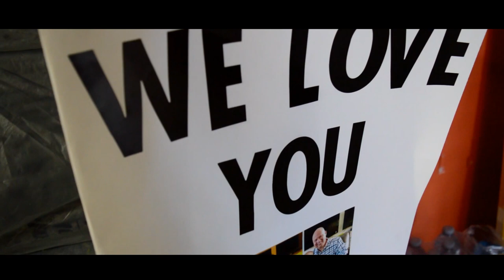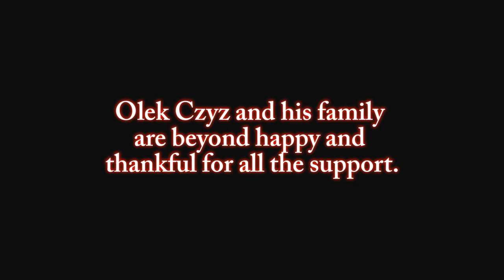Olek's Dance Workshop Fundraiser- Samuel Reyes, Joshua Torres, Paulo Santiago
My friend Aaron Narag decided to put together a dance workshop to help raise money for his little cousin, Olek Czyz, who is diagnosed with Leukemia. I had the privilege to teach in this fundraiser, alongside Joshua Torres and Paulo Santiago. I hope you enjoy watching and thank you so much to everyone who helped support the fundraiser.